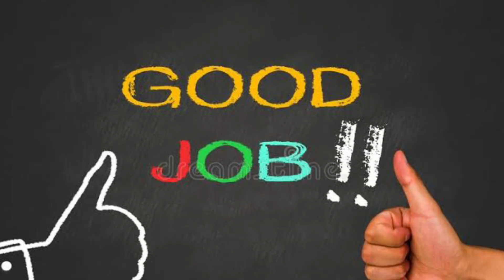Let Me Ask you a Question?